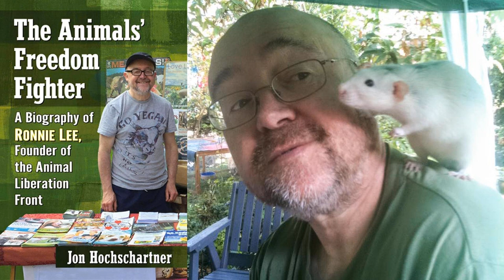Ronnie Lee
Episode 231: We talk with Ronnie Lee, British animal rights&nbsp;activist, former political prisoner &amp; founder of the Animal Liberation Front.

 Ronnie Lee is the subject of the new biography by Jon Hochschartner; The Animals' Freedom Fighter: A Biography of Ronnie Lee, Founder of the Animal Liberation Front. We talk with Ronnie about the book, story from his life as an activist and much more.

By donating at least $10&nbsp;individuals&nbsp;can tell us what to say &amp; be a featured listener shout out during an episode. We will mention your kindness towards the beginning of our episode and shout out whatever you desire. Not only that… but, we will also send you a free which side bandana or patch... just as our way of saying thanks for supporting the show.

  Episode Music:

  Which Side Are You On - Rude Mechanical Orchestra  Which Side Media Collective Store!

Become a member of Which Side Podcast. We just revamped our membership program &amp; it offers so much more. From free shirts, patches, bandanas to listener shoutouts as well as all the bonus, members only content old &amp; new. Memberships start for as low as $10.

 Join our Street Team!

Be a part of the Which Side Street Team by downloading and printing these flyers &amp; distributing them around your community by tabling at shows/events or even dropping them off at your favorite vegan restaurant or anarchist book fair.

If you plan on buying anything online using&nbsp;Amazon. Be sure to use our link before checking out.

 Have you checked out our Wish List?

Want to get us something from our wishlist? All items purchased will guarantee you a membership of at least a month to a lifetime membership. All items are needed for the podcast &amp; the collective and will be used as such. &nbsp;

Rate and Review us on iTunes!    If you haven't yet please rate &amp; review us on iTunes as it helps us get more&nbsp;listeners to the podcast. Help us out! (Don't forget to rate us on your friends account if they leave their computer&nbsp;open. Because who wouldn't want that. That's what friends are for!)

Want a free sticker? You can&nbsp;get a free sticker by sending a self-addressed stamped envelope to: Which Side Podcast PO Box 1291 West Jordan, Utah 84084 If you throw in a buck we will give you an additional 2 stickers and whatever else we might be able to fit in the envelope. Don't be shy!    You can still be anti-government without being anti-social!

 Write a Prisoner!

Prisoners need love. So we are asking everyone who listens to write a prison. For every prisoner you write we will give you a free listener shoutout on the podcast.

 Which Side Podcast&nbsp;is a proud member of the&nbsp;Which Side Media Collective

 &nbsp;